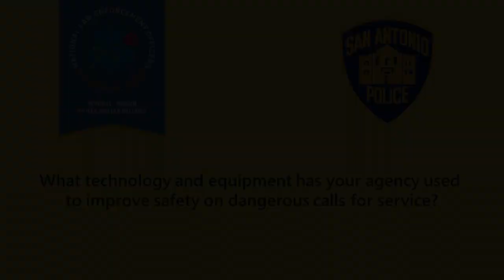San Antonio Firearms and Technology Program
Captain Miles Earwood of the San Antonio (TX) Police Department shares the changes in training and procedures his agency implemented to increase officer safety after ambush-style attacks on personnel. Filmed for the Law Enforcement Officers Firearms Survival Summit held on January 31st, 2023 at the National Law Enforcement Museum.